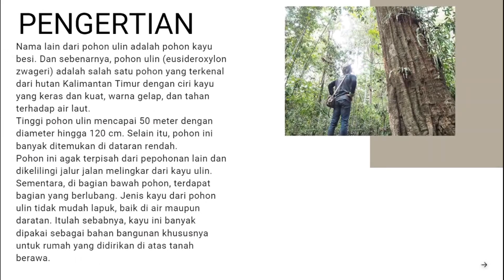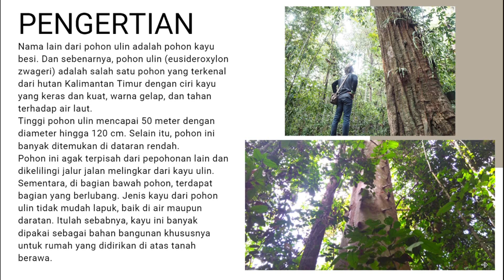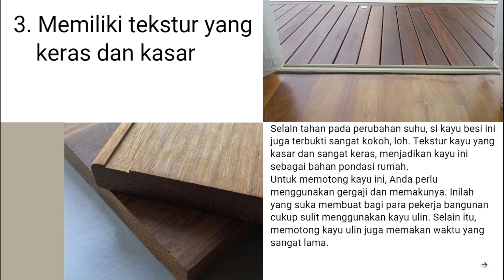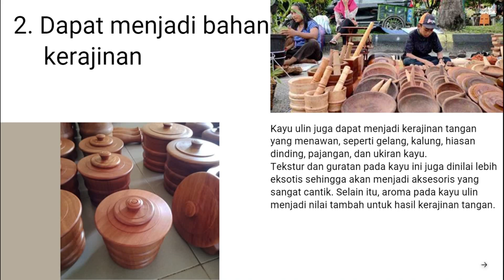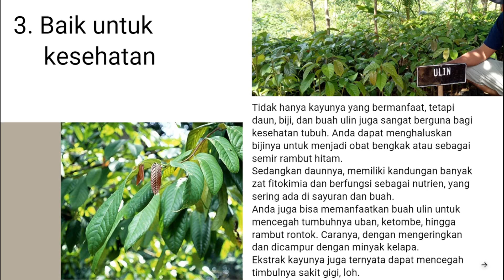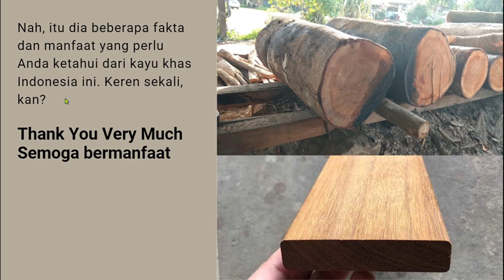MENGENAL KAYU ULIN SI KAYU BESI TERKUAT DI DUNIA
Ulin atau disebut juga dengan bulian atau kayu besi adalah pohon berkayu dan merupakan tanaman khas Asia Tenggara meliputi Indonesia, Malaysia, Filipina. Ulin digolongkan ke dalam suku Lauraceae. Ulin memiliki tinggi pohon umumnya 30–35 m, diameter setinggi dada 60–120 cm

SELENGKAPNYA HANYA DI CHANNEL INFORMAN 007